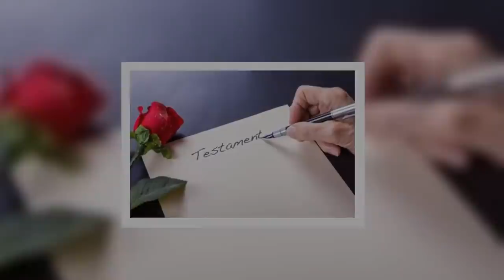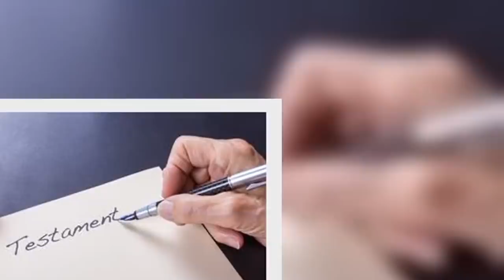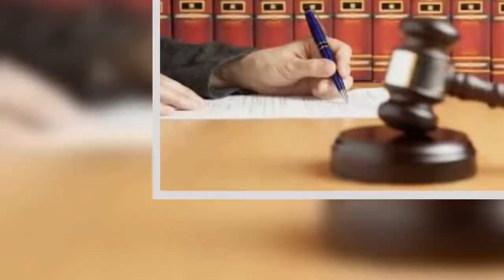El abogado que publicó la última voluntad de José Manuel Zamacona conmocionó a México